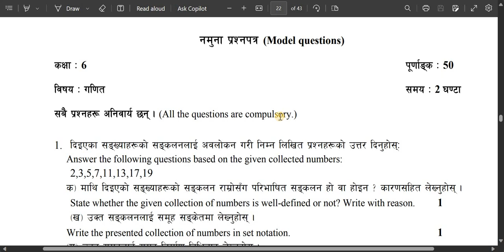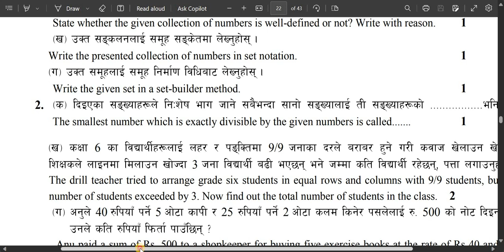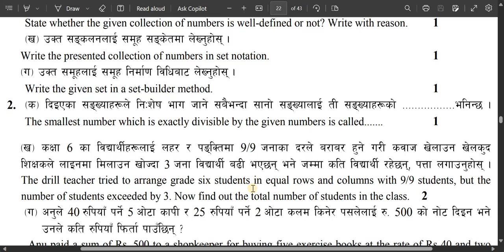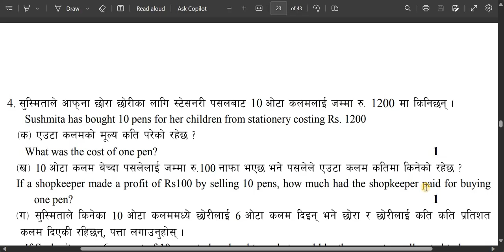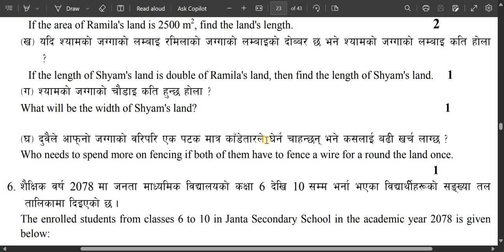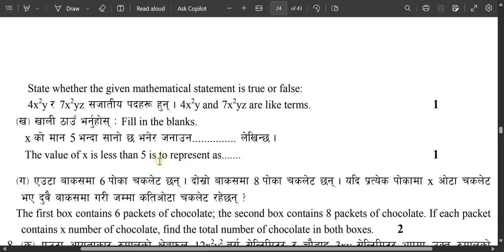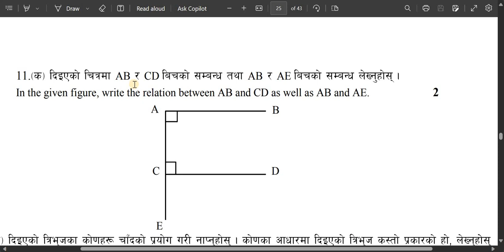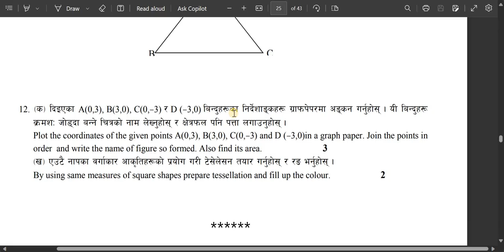class 6 math model question/grade 6 math model question paper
class 6 math model question paper for the exam